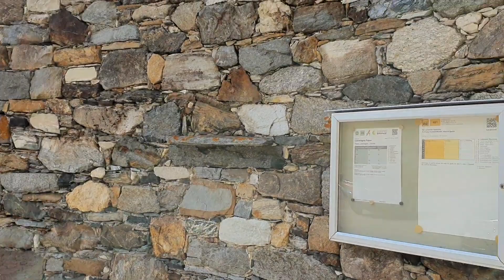Обед на перевале Лукоманьё, полёт дрона. Швейцария.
Финансовый застой.
Проработка подсознания
Добиться цели.